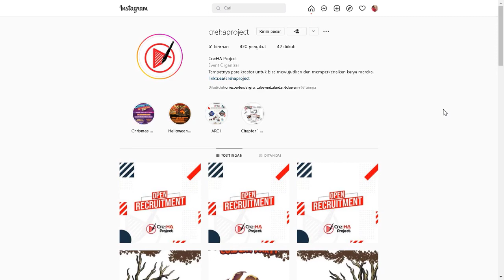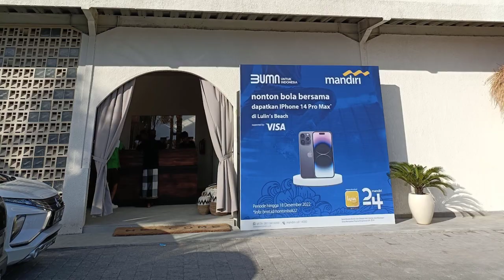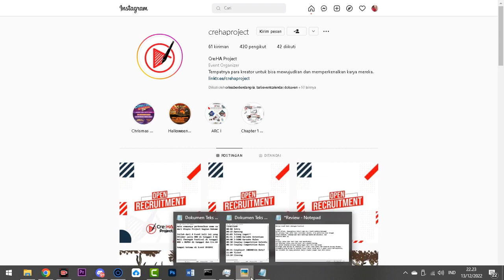Upcoming Event Cosplay 24 Desember 2022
Btw kali ini akan ada event baru dari creha tapi bertema dengan party night ditambah dengan coswalk, cuma siapa aja yang juri cosplay dari temanku?? ya siapa lagi hanya 1 orang saja, dan
Sabung wibu itu apa ya?? silahkan dm ke creha nya langsung!!

[Update!!]
Jangan lupa add di sosmed kami